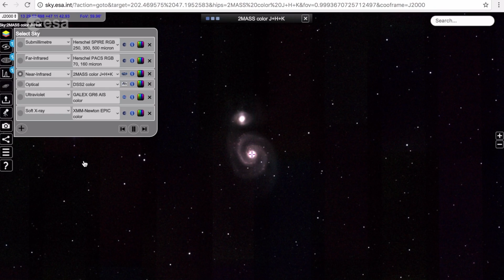A taste of astronomy at ESA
To explore some of the biggest questions in astronomy, ESA operates a fleet of space science missions that are exploring our Solar System and observing the Universe across the electromagnetic spectrum.

In this video, Günther Hasinger, ESA Director of Science, reflects on current challenges in space science, from planets and life to the fundamental workings of the Universe. Then, María Santos-Lleo, XMM-Newton Science Operations Manager, explains how ESA's flagship X-ray observatory collects data from some of the most energetic sources in the cosmos. Finally, Bruno Merin, Head of the ESAC Science Data Centre, shows how data from ESA’s space science missions are stored and made available to the worldwide community.

Explore the Universe with ESASky, an online application that allows users to visualise the sky as observed by ESA’s astronomy missions